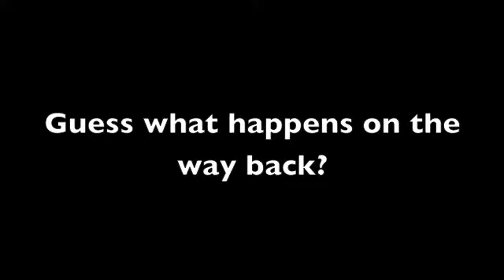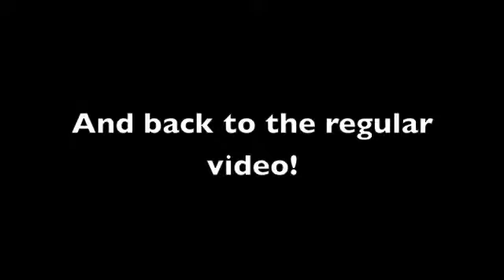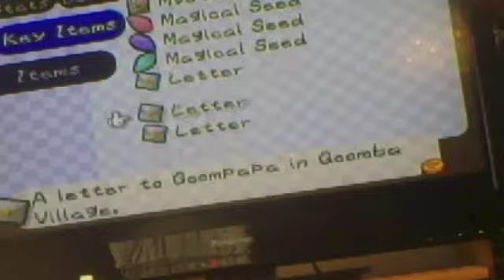Paper Mario Chapter 4 Episode 3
We discover a mysterious note, and a bunch of shiny chests!